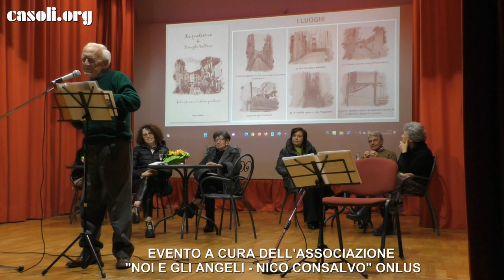FRANCO BALLONE LEGGE UN SUO RACCONTO TRATTO DA "LE QUADIERNE DE FRENGHE BALLONE"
CASOLI (CH) 3 MARZO 2023 - "Pagine di Casolanità - Frammenti di Letteratura e Musica". Evento organizzato dall'Associazione "Noi e gli Angeli - Nico Consalvo" Onlus. In questo video, Franco Ballone legge "Na notte de vènde e d'acqua neve" (Una notte di vento e di acqua neve), un racconto tratto dal suo libro "Le quadièrne de Frènghe Ballone" (I quaderni di Franco Ballone)